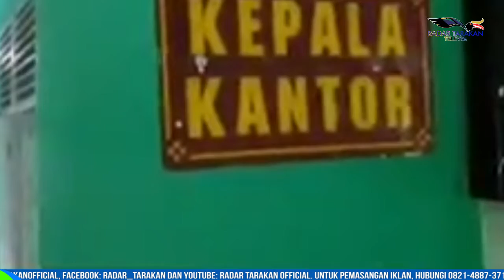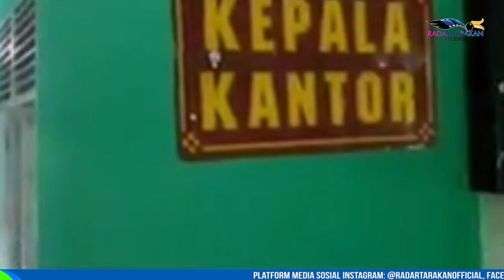CEGAH INFORMASI HOAX HAJI DAN UMRAH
ARAB SAUDI BELUM BUKA PINTU UNTUK HAJI DAN UMRAH

MASYARAKAT YANG INGIN MENJALANKAN IBADAH UMRAH DAN HAJI, DIIMBAU UNTUK MELAKUKAN KLARIFIKASI KE KEMENTERIAN AGAMA (KEMENAG) YANG ADA DI MASING-MASING DAERAH, BILA MENEMUKAN INFORMASI TERKAIT UMRAH DAN HAJI YANG BELUM BISA DIPASTIKAN KEBENARANNYA ALIAS HOAKS.